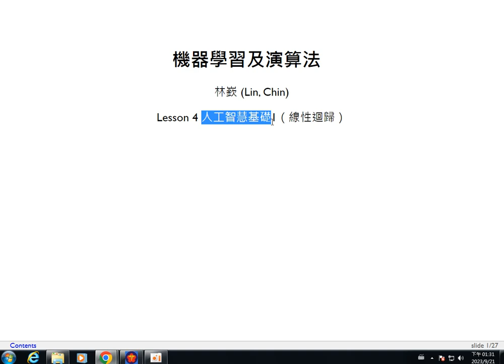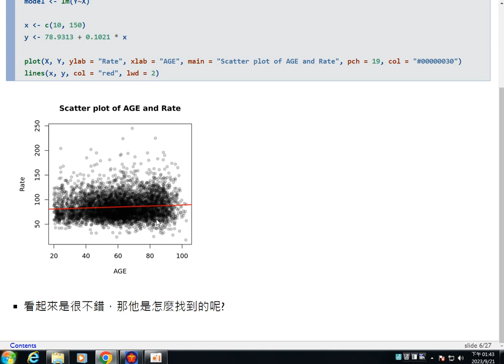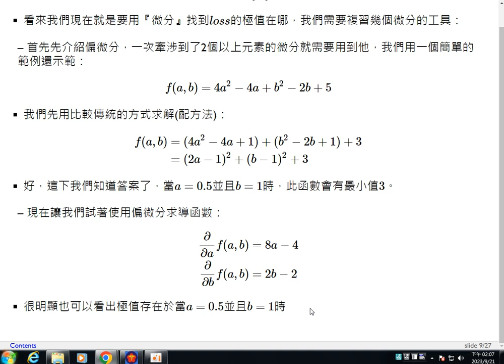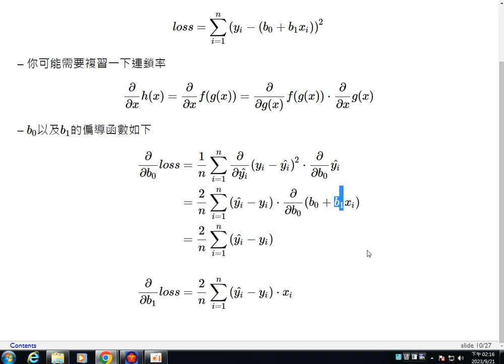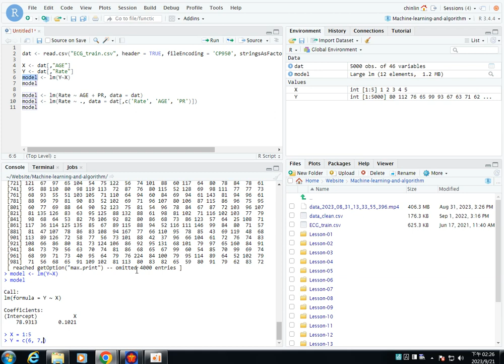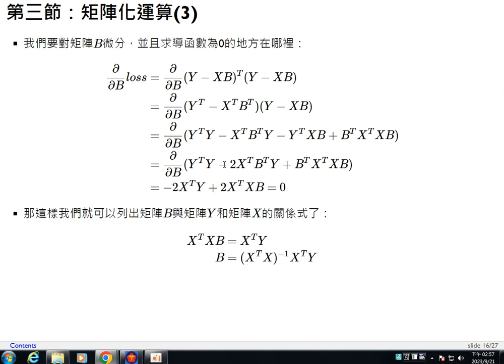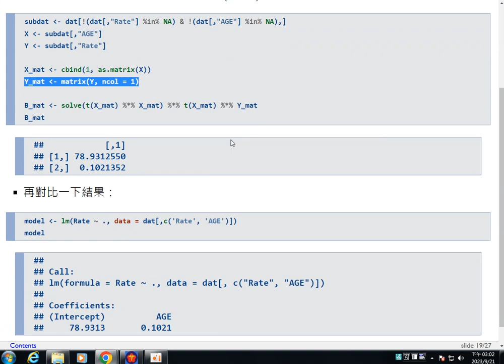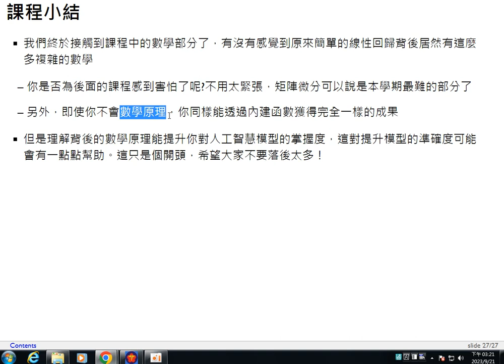機器學習及演算法-第四課 人工智慧基礎1（線性迴歸）